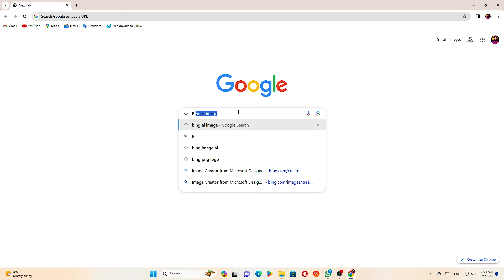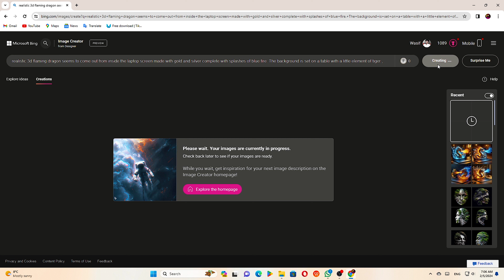3D POP OUT with AI Microsoft bing - Create For FREE - No Photoshop - Graphic Hub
Prompt:

Realistic 3d flaming dragon seems to come out from inside the laptop screen made with gold and silver complete with splashes of blue fire. The background is set on a table with a little element of tiger , very detailed. Realistic HD image. Best lighting. 4K resolution.